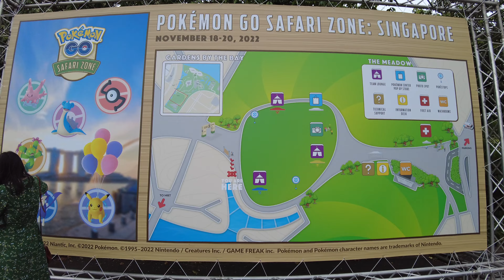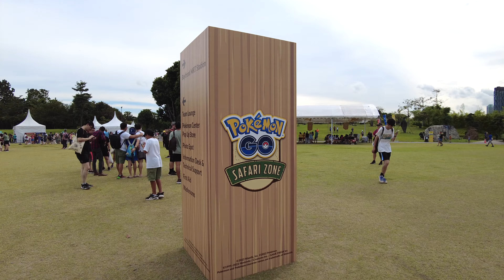Pokemon Go event at Gardens By The Bay in 4K UHD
This special short video we will take a look at Pokemon Go event that was at Gardens By The Bay on 20 Nov 2022 Sunday late noon. Pokemon Go fans will know what is happening there at this event. "Catch Them All"